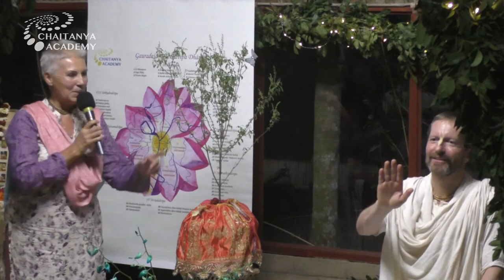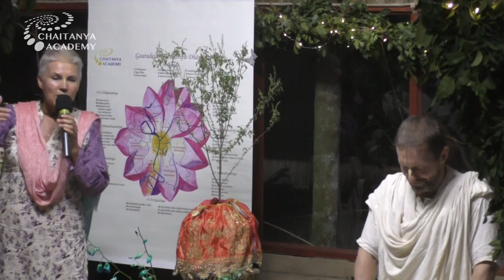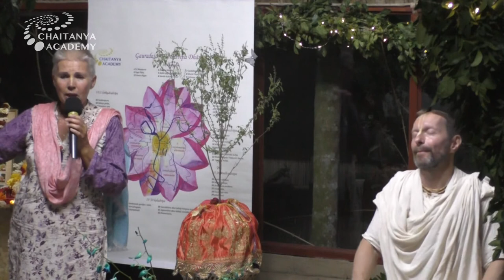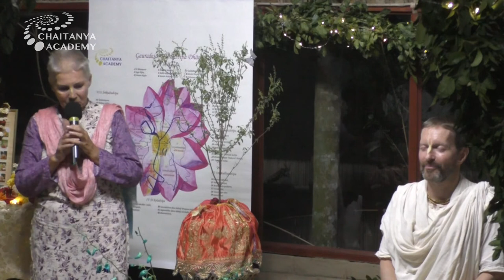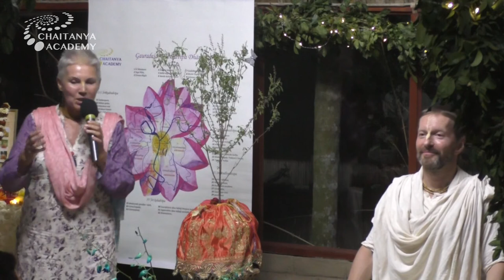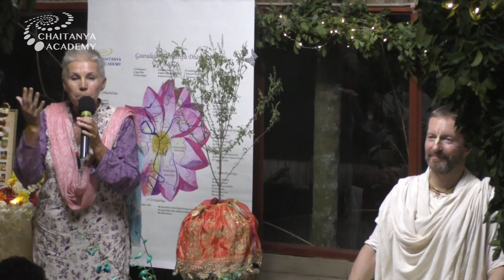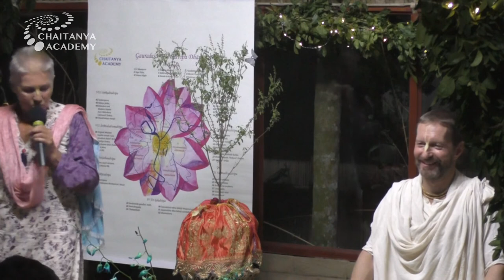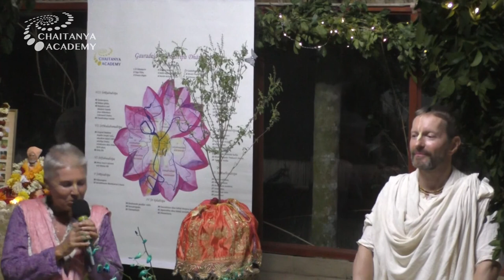Devotees sharing their Parikrama Impressions part 2 - 2020-03-01 - Sri Prem Prayojan